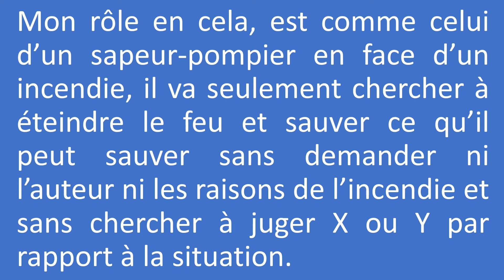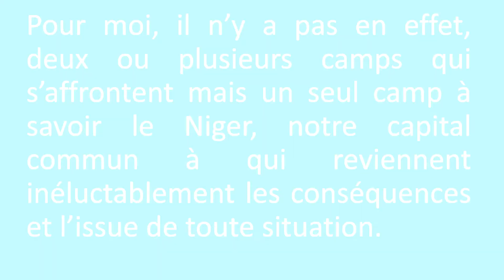Déclaration de position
Les derniers événements et les différents remous sociopolitiques que connaît le Niger me poussent à rappeler à tous ma position de neutralité par rapport à tous les mouvements sociopolitiques.
Sachez donc que je n’appartiens à aucune obédience religieuse, politique, sociale, syndicale, associative, partisane… Je n’ai d’obédience que ma Religion (dont j’aime tous les pratiquants) et mon pays dont (j’aime tous les fils sans aucune exception).
Cependant neutralité n’est point synonyme d’indifférence: tout ce qui touche les fils de ce pays comme problèmes, me touche et je n’hésiterai pas à apporter ma contribution aussi modeste soit-elle dans la recherche des solutions. Mon rôle en cela, est comme celui d’un sapeur-pompier en face d’un incendie, il va seulement chercher à éteindre le feu et sauver ce qu’il peut sauver sans demander ni l’auteur ni les raisons de l’incendie et sans chercher à juger X ou Y par rapport à la situation. Pour moi, il n’y a pas en effet, deux ou plusieurs camps qui s’affrontent mais un seul camp à savoir le Niger, notre capital commun à qui reviennent inéluctablement les conséquences et l’issue de toute situation.
Certes, rien de nos actes, paroles et comportements, n’échappe à Dieu qui nous jugera et récompensera chacun selon ce qu’il aura fait de bien ou de mal.
Que Dieu veille davantage sur nous tous et nous bénisse tous ainsi que notre cher pays, le Niger.
اللَّهُمَّ اجْعَلْ هَمِّيَ الْآخِرَةَ
Allahoumma-dj-a’l hammiyal akhirah

Cheikh Boureima Abdou Daouda
Niamey, le 13 avril 2017.